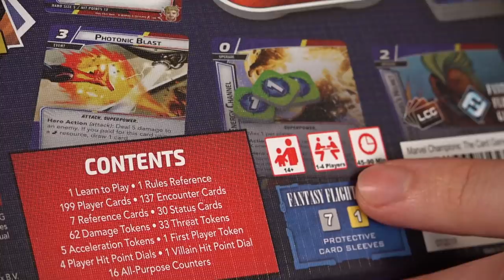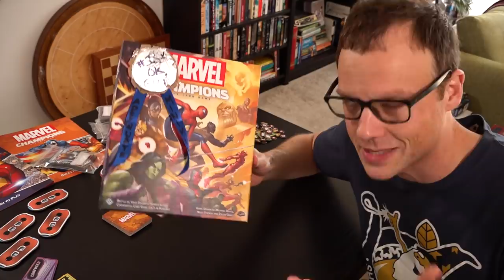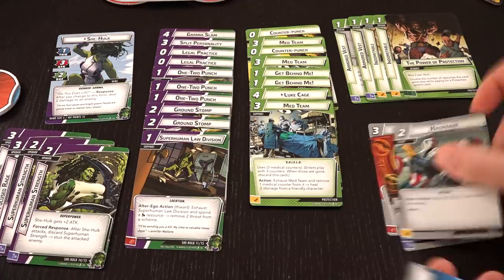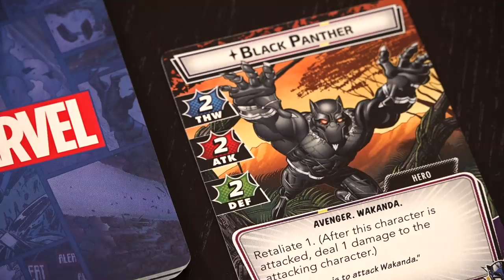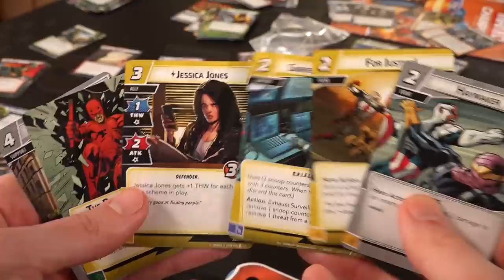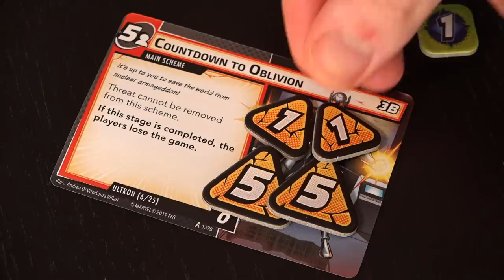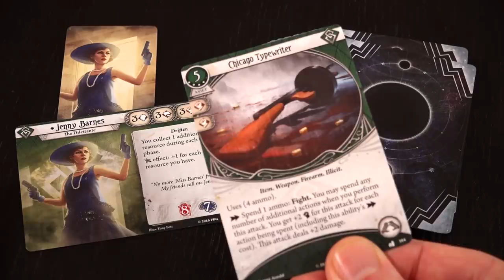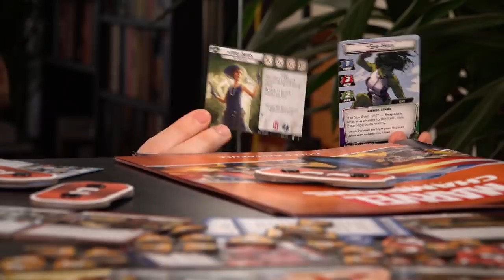Marvel Champions Review - Gambit-Level Cardplay